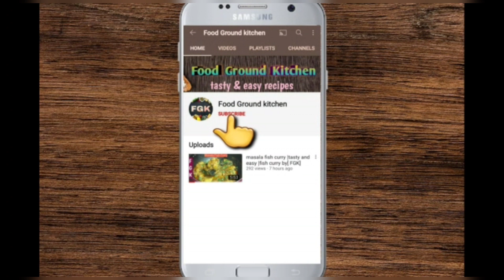Sandwich Cake/Bread Sandwich cake recipe by[FGK]